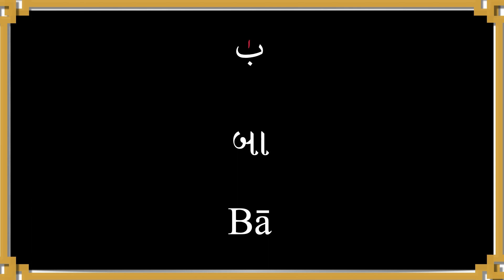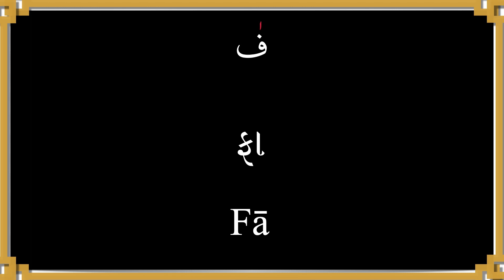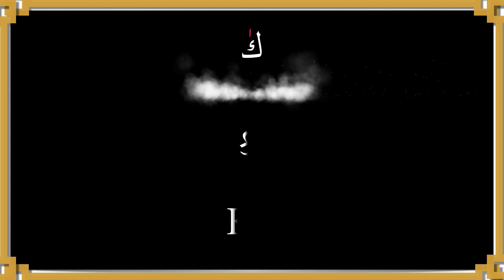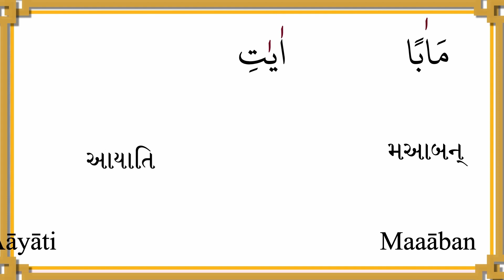Alphabets with khada zabar |long vowels | હુરૂફે તહજ્જી ખડાઝબર સાથે | Learn arabic in gujarati